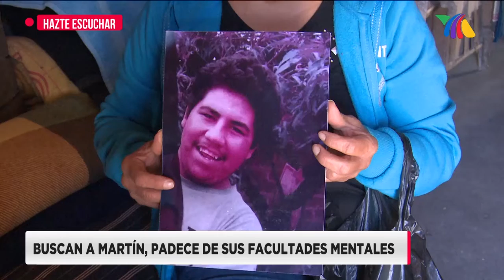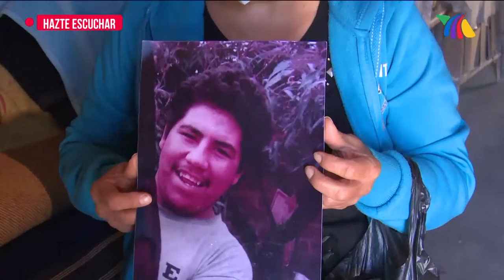Desaparece Martín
Martín Guadalupe Rivera salió de su casa desde el pasado 2 de noviembre y ya no volvió. El joven de 30 años padece Síndrome de West y no habla bien. La señora Isabel cree que su hijo podría andar como persona en situación de calle.